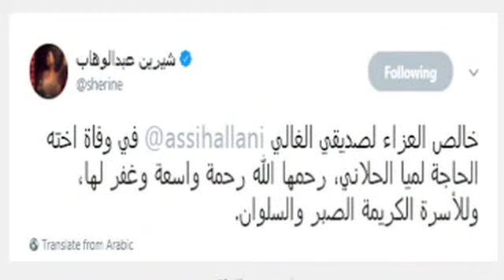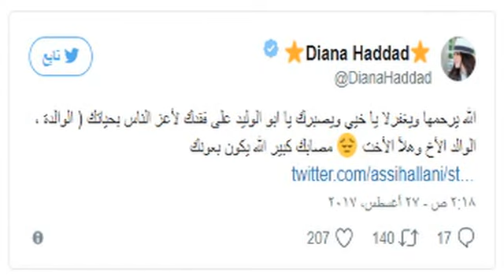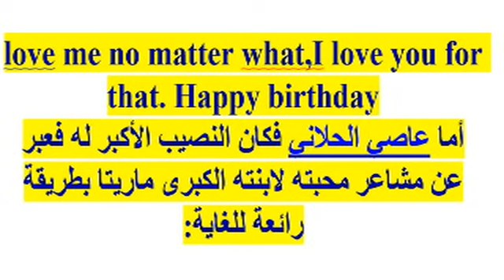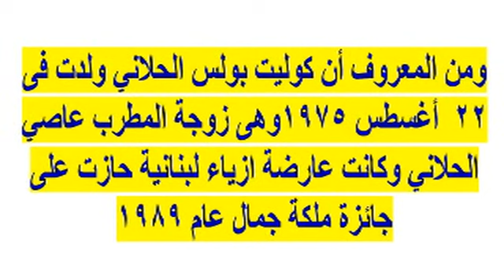مطرب عربى مشهور جدا يفجع أمس فى أقرب الناس اليه بعد رحيل والده ووالدته وشقيقه الأصغر مؤخرا...!!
وبرجاء زيارة مدونتى الجديدة على الرابط
  وشكرا

مطرب عربى مشهور جدا يفجع أمس فى أقرب الناس اليه بعد رحيل والده ووالدته وشقيقه الأصغر مؤخرا...وشيرين وديانا حداد تعزيانه